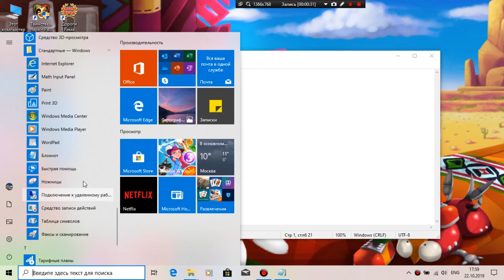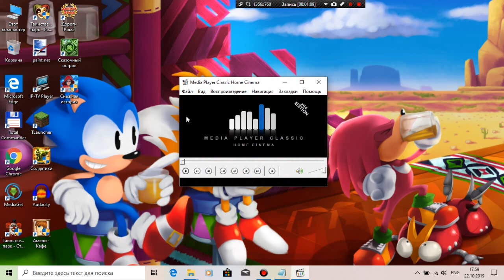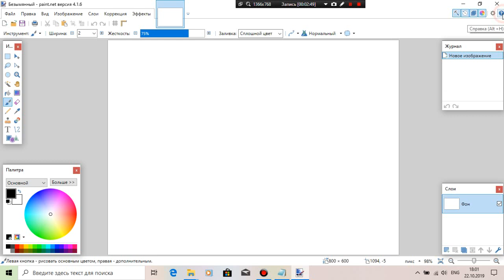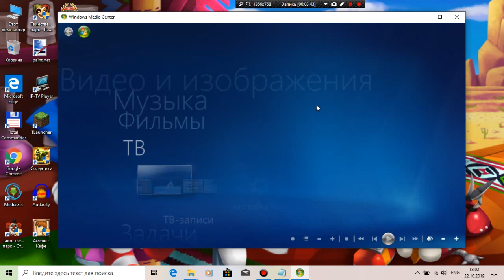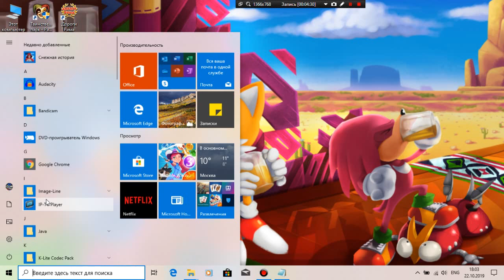Обзор Windows 10 v1903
Я вернулся!
После перехода с Windows 7 на Windows 10 у меня был четырехмесячный перерыв!
Теперь я на Windows 10, и работа над WNR приостановлена
Завтра для меня идея, обзор Windows Media Center и прохождение игры SRB2 Bloosom Valley and Techno Cavern Zones